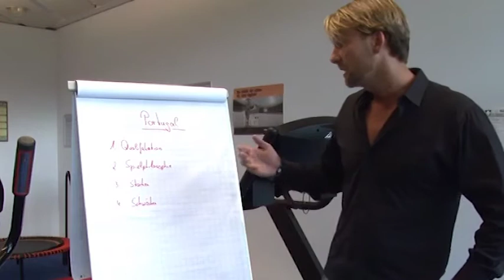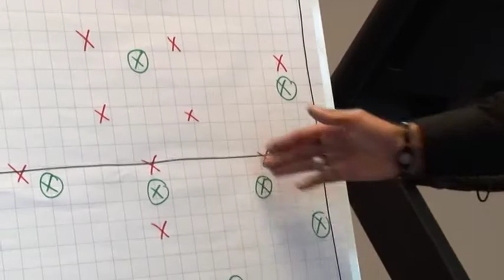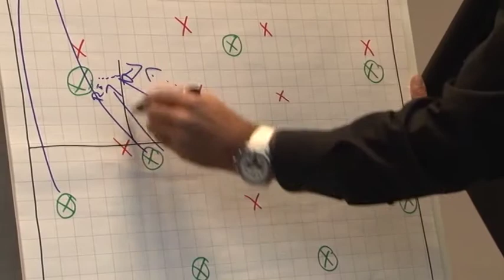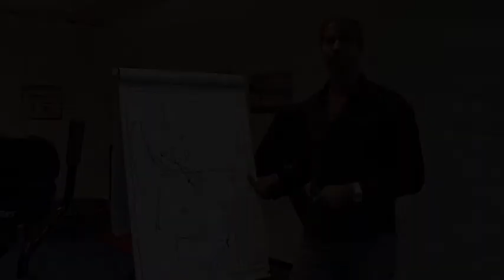Leese erklärt ... Portugal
Lars Leese zum ersten Gruppengegner der Deutschen. Mit freundlicher Genehmigung von ksta.tv.